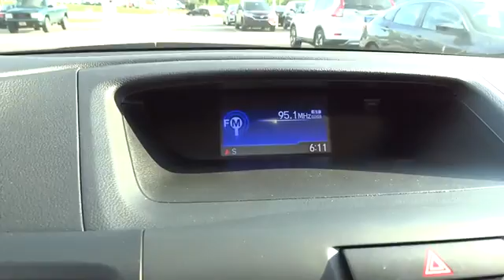2016 Honda CR-V Hickory, Morganton, Huntersville, Statesville, Gastonia, NC 27469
2016 Honda CR-V
2016 Honda CR-V 2WD 5dr EX - Stock#: 27469 - VIN#: 3CZRM3H59GG716604

945 Us Highway 70 SE

Sunroof, Heated Seats, Bluetooth, iPod/MP3 Input, Alloy Wheels, Back-Up Camera. FUEL EFFICIENT 33 MPG Hwy/26 MPG City! Modern Steel Metallic exterior and Gray interior, EX trim. Warranty 5 yrs/60k Miles - Drivetrain Warranty; CLICK ME! KEY FEATURES INCLUDE: Sunroof, Heated Driver Seat, Back-Up Camera, iPod/MP3 Input, Bluetooth. MP3 Player, Keyless Entry, Privacy Glass, Child Safety Locks, Steering Wheel Controls. Honda EX with Modern Steel Metallic exterior and Gray interior features a 4 Cylinder Engine with 185 HP at 6400 RPM*. EXPERTS REPORT: Edmunds.com's review says Everyday usability is the driving force behind the CR-V's interior design. The wide doors allow for easy ingress and egress, and head- and legroom are ample for front and outboard rear passengers.. Great Gas Mileage: 33 MPG Hwy. WHY BUY FROM US: Our goal is to offer customers a World Class Experience in Automotive Sales and Service. We provide everyone with all the time and information they need to make an informed decision regarding their vehicle. The friendly staff at Hendrick Honda Hickory would like to invite you to browse our website or visit us in person at 945 Hwy 70 SE in Hickory, NC 28602. Pricing analysis performed on 8/16/2016. Horsepower calculations based on trim engine configuration. Fuel economy calculations based on original manufacturer data for trim engine configuration. Please confirm the accuracy of the included equipment by calling us prior to purchase.